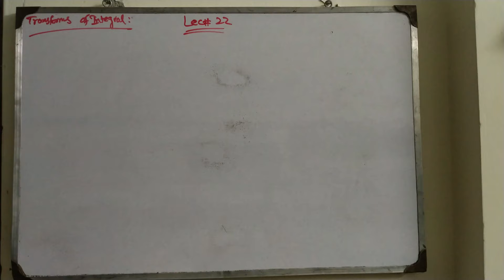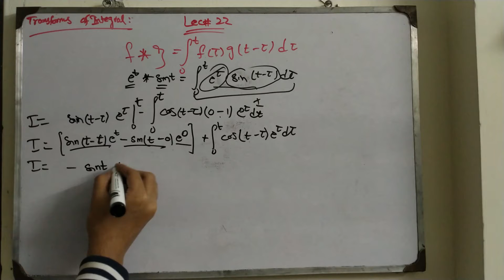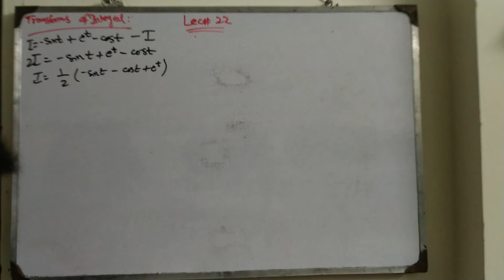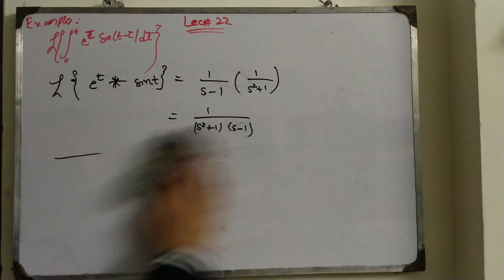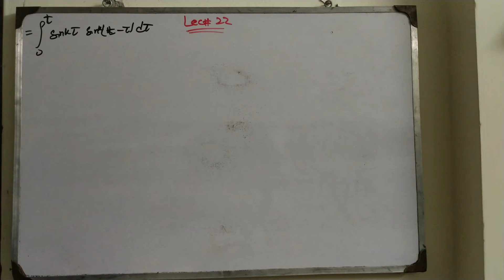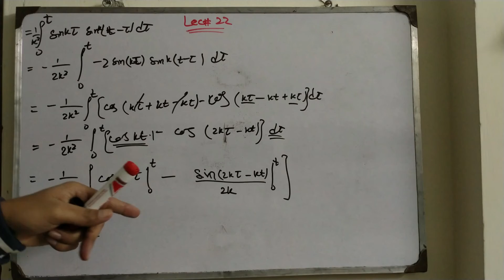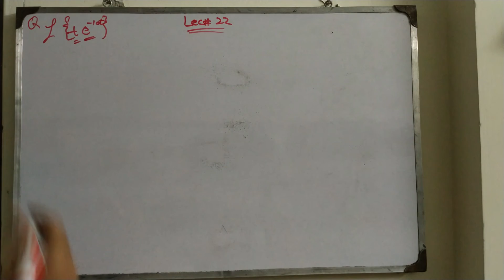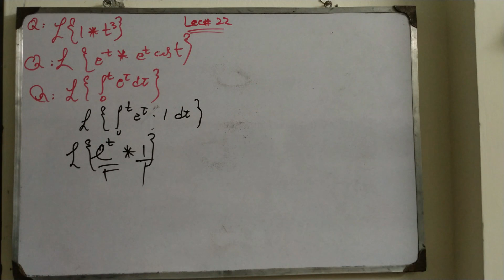Lec 22 Integrals of Laplace Transform and Convolution Theorem (Practice of both Transforms)